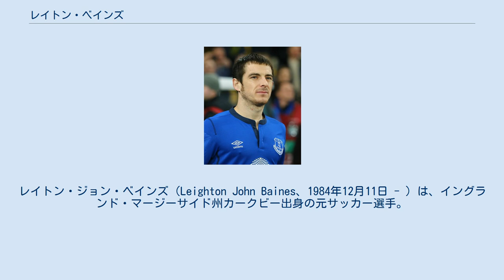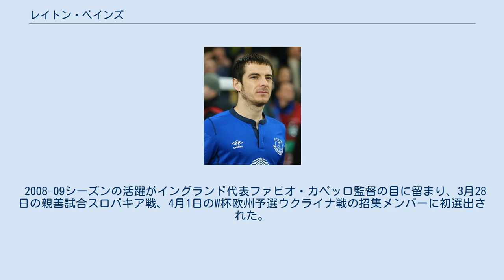レイトン・ベインズ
レイトン・ジョン・ベインズ（Leighton John Baines、1984年12月11日 - ）は、イングランド・マージーサイド州カークビー出身の元サッカー選手。
 2002年10月、ウィガン・アスレティックFCでトップチームデビュー。
2004-05シーズンのイプスウィッチ・タウン戦においては、約27メートル付近からシュートを放ちプロ初ゴールをマークした。
その後スティーブ・マクミランからスタメンの座を奪った。
マンチェスター・ユナイテッドFC、アーセナルFC、エヴァートンFCを含むプレミアの複数のクラブから注目を集めた。
また、同シーズンにはU-21イングランド代表に初選出されている。
 プレミア昇格1年目の2005-06シーズンは、リーグ戦38試合中37試合に出場し1部残留に貢献。
2006-07シーズンではチームキャプテンも務めた。
2006年開催のUEFA U-21欧州選手権では、レギュラーとして全試合に出場した。
 2007年8月エヴァートンFCに完全移籍した。
移籍1年目の2007-08シーズン、スタメン定着を目指していたがシーズン序盤に負傷し戦線離脱。
ジョリオン・レスコットがレギュラーを獲得しベインズは控え選手としての日々を過ごした。
 2008-09シーズンは、プレシーズン期間に負傷したスティーヴン・ピーナールの代わりに左サイドハーフとして開幕スタメン出場を果たしたが、ピーナールが怪我から復帰すると2007-08シーズン同様出場機会が減少。
しかし、12月22日のチェルシーFC戦でジョセフ・ヨボが負傷し戦列を離れると左サイドバックとしてプレーする機会を得た。
以降は全試合スタメン出場。
3月21日のポーツマス戦ではFKを決め、エヴァートン加入後初ゴールをマークした。
 2013-14シーズンも左サイドバックの不動の地位を得て、マンチェスター・ユナイテッドFCが関心を持っていたが契約を更新した。
 2018-19シーズンにリュカ・ディニュが加入するとポジションを明け渡し、シーズン6試合の出場に留まる。
同シーズンは契約最終年だったが、6月19日に契約を1年間延長した。
 2019-20シーズン、7月26日、リーグ最終節のボーンマス戦に70分から途中出場し、これが現役最後のプレーとなった。
2020年7月28日、引退を発表した。
エヴァートンでは420試合に出場、39ゴール52アシストを記録、チームの顔とも言える存在であった。
 2008-09シーズンの活躍がイングランド代表ファビオ・カペッロ監督の目に留まり、3月28日の親善試合スロバキア戦、4月1日のW杯欧州予選ウクライナ戦の招集メンバーに初選出された。
初招集からおよそ1年となった2010年3月3日の親善試合・エジプト戦で初出場を記録した。
2012年9月7日の2014 FIFAワールドカップ・ヨーロッパ予選のモルドバ戦で代表初得点を挙げた。
2014 FIFAワールドカップに臨むメンバー23人に選出された。